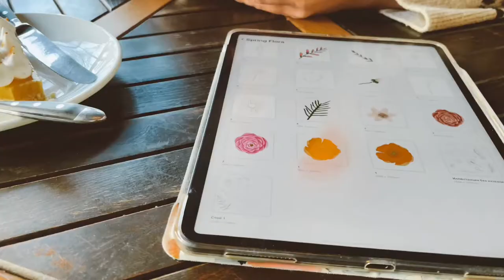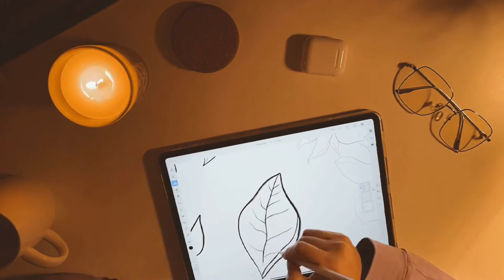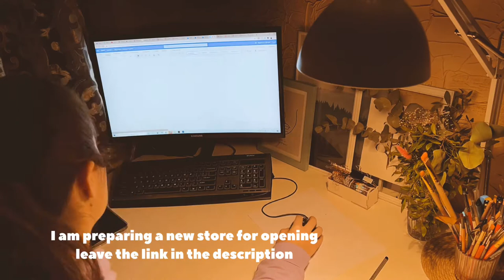VLOG 02 | Etsy digital store opening & A Day in the Life of a Freelance Illustrator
Hello friends ♡
In this vlog, I continue my everyday life and how I opened a new digital Etsy store. There you can buy designs for branding, packaging, and printing on products.

Love
Alisha

✏ MATERIALS AND EQUIPMENT I USE:
IPAD PRO 12.9
PENCIL
PROCREATE

 ✧ EDITING:
VIDEOLEAP
CAPCUT